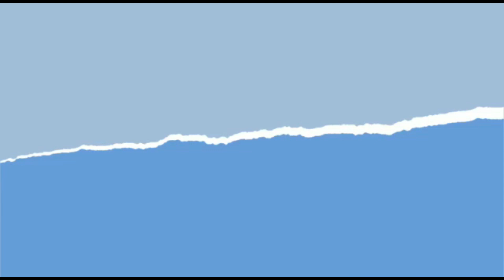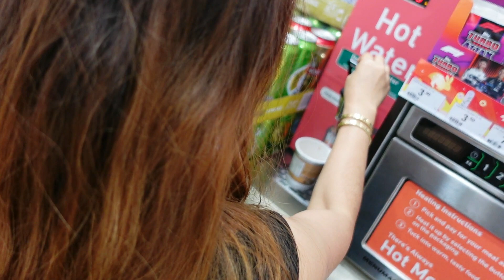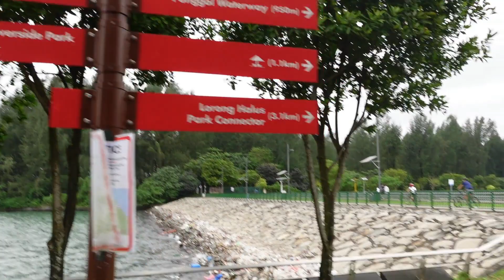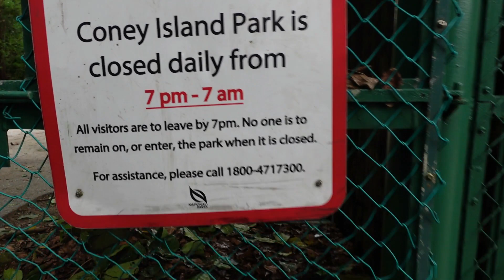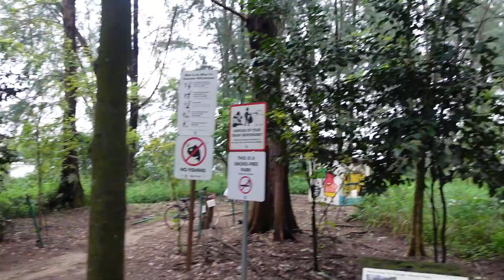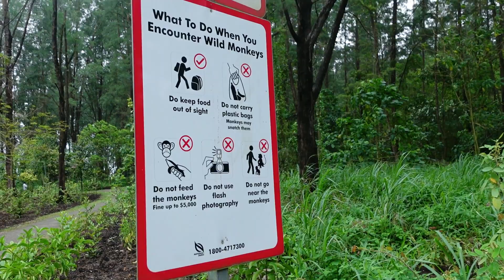walking around singapore side beach, punggol end beach with @irtpemburudolar651a day in singapore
assalamualikum WR,WB...

klik link di bawah untuk lihat video yang lain nya